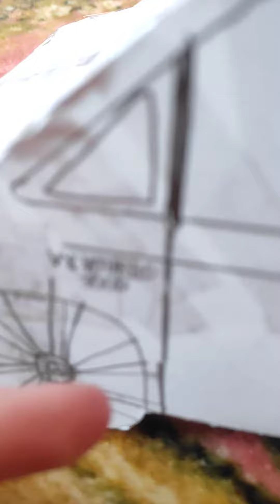Mercedes-benz V-class W447 satisfying review